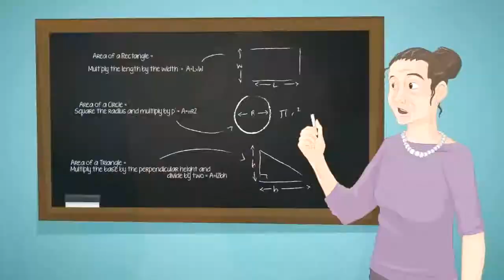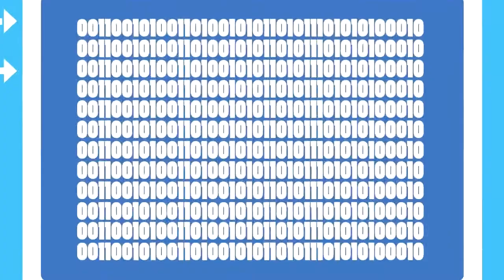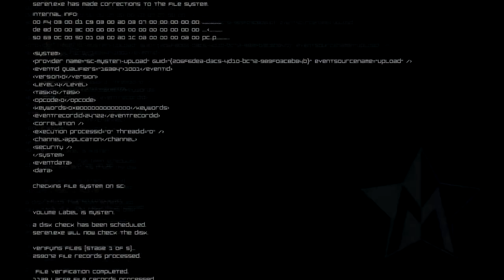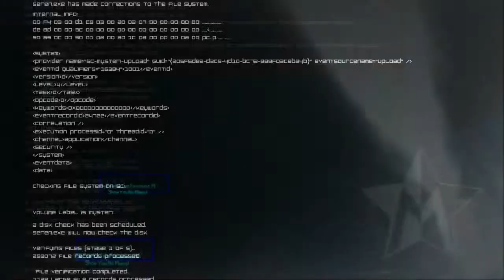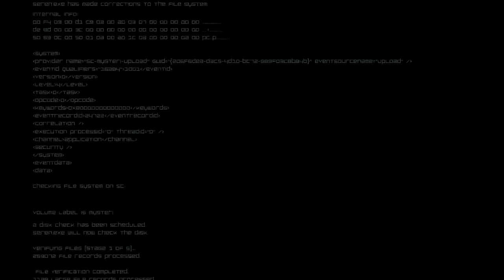Master Reboot Pt. 1: Welcome to the Soul Cloud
Today I'm trying out one of my birthday presents. There are ducks, and then there's an orientation video, and then I break something, and then I go into a childhood memory where I am tiny and I get lit up by killer teddy bears.